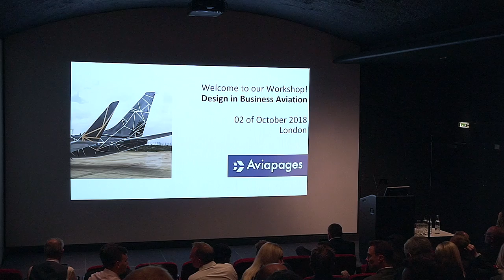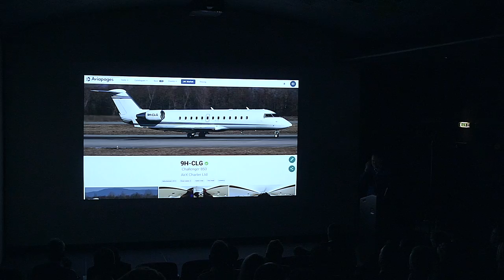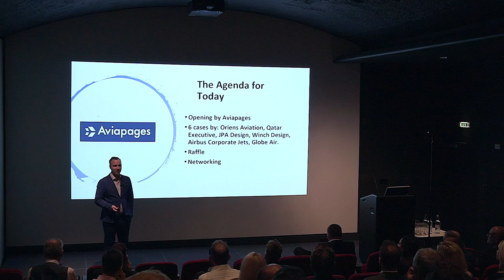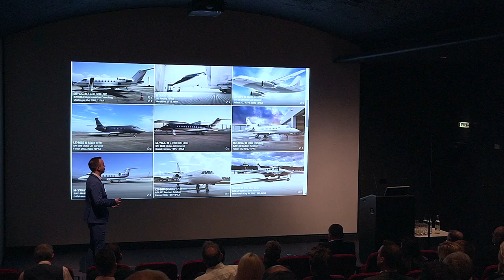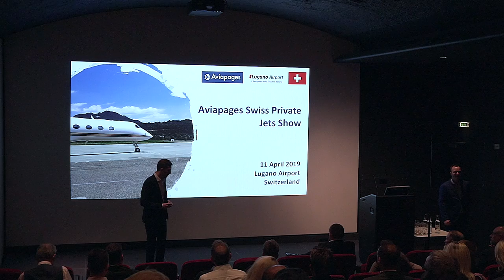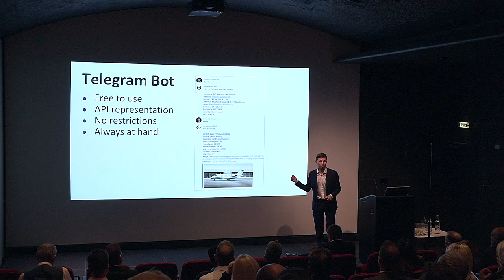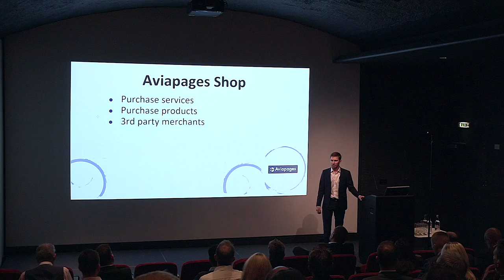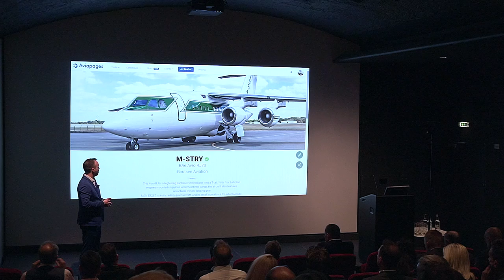Aviapages.com presentation Aviapages Workshop London 2018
Yuri Dzun, Brand Development Partner and Evgeny Chuprov, CEO presentations of Aviapages.com services and developments during the Aviapages London Workshop 2018, "Design In Business Aviation". The event took place in London transport Museum on 2nd of October, 2018, gathered 74 guests. For more about Aviapages London Workshop 2018 follow the